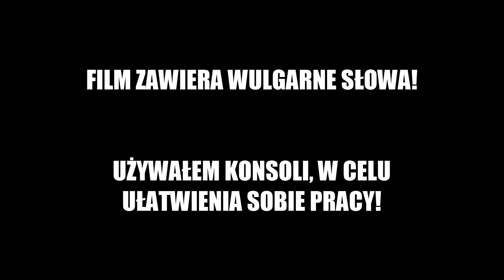HEINZ DUNDERSZTYC GRA W CS:GO! - TROLL #12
► Kolejny troll zrobiony!